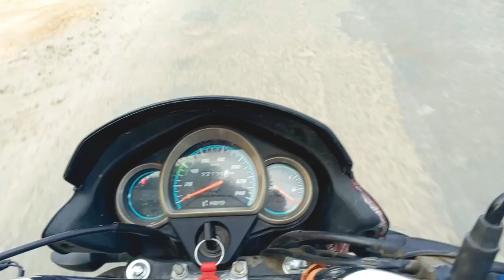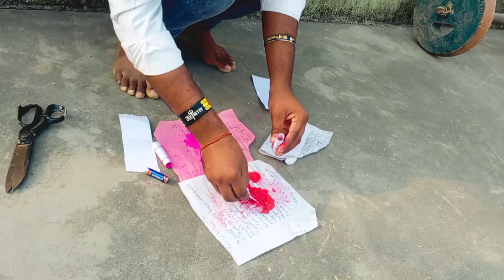दीपावली का पहला पटाखाआपने ऐसा पटाखा यूट्यूब पर नहीं देखा होगाdipawali ka new pataka#Happy dipawali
दीपावली का पहला पटाखाआपने ऐसा पटाखा यूट्यूब पर नहीं देखा होगाdipawali ka new pataka#Happy dipawali#Happy dipawali 2024#new patakha dipawali video#uni patakha dipawali video 2024